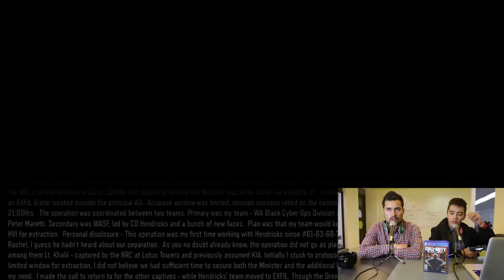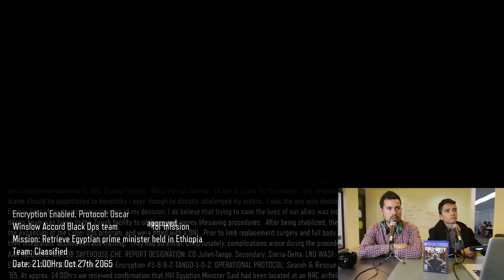ENTER.CO Juega: Call Of Duty Black Ops III